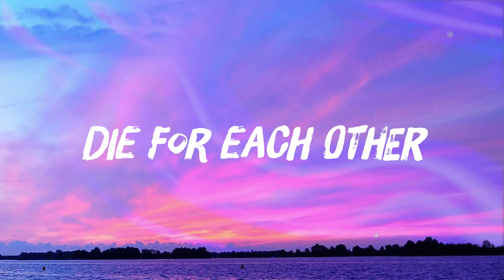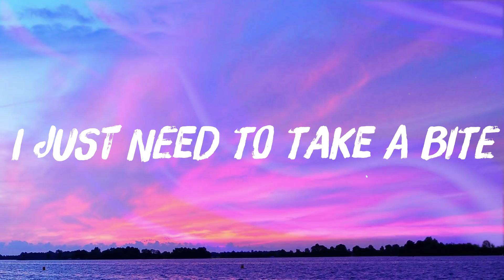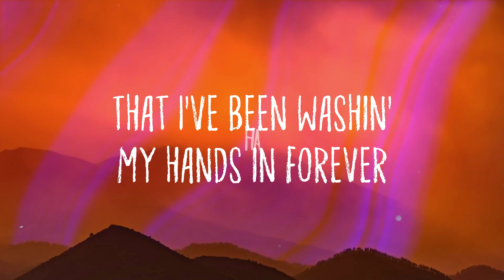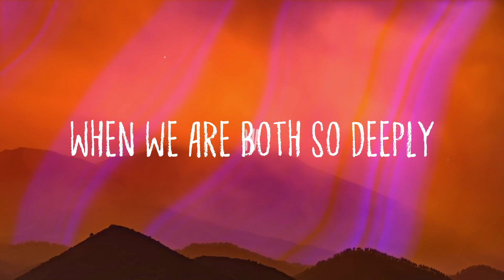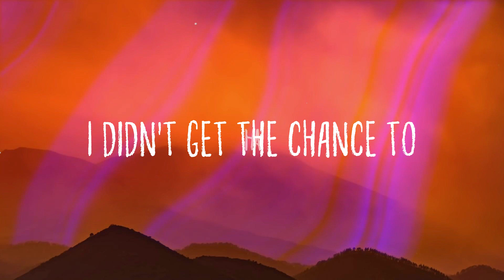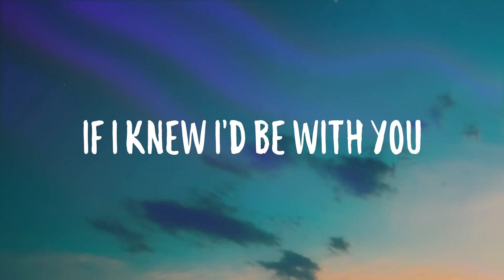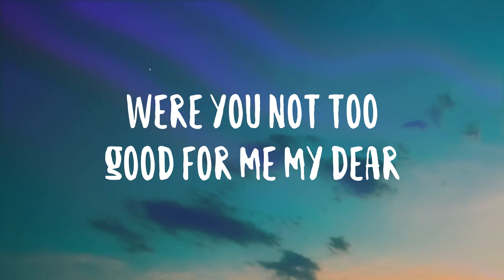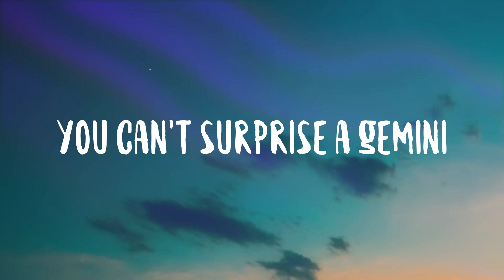Cool for the Summer - Demi Lovato Visualized Lyrics 🫦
Cool for the Summer - Demi Lovato Visualized Lyrics 🫦  Bài hát: Cool For The Summer
 Ca sĩ: Demi Lovato
 It's okay
 I'm a little curious
 Too
 Can you?
 Haa...
 oooh...
 oooh...
 Take ...
 Me down into your paradise
 Don't...
 Be scared
 Cause I'm your body type
 Just something that
 We wanna try
 Cuz you and I
 I just wanna play with you
 Too
 Even If they judge
 Fuck it
 I'll do the time
 I just wanna have some fun
 with you
 Haa...
 oooh...
 oooh...
 Take ...
Don't .
 Be scared
 Just something that
 We wanna try
 We're Cool for the Summer
 Haa...
 Sshhh...
 Take ..
 (Don't be scared)
 Don't...
 Be scared
 Just something that
 We wanna try
 (we wanna try)
 Just something that
 We wanna try
 Haa...